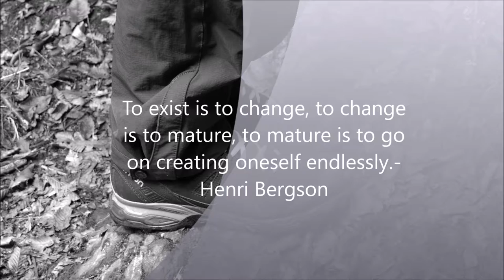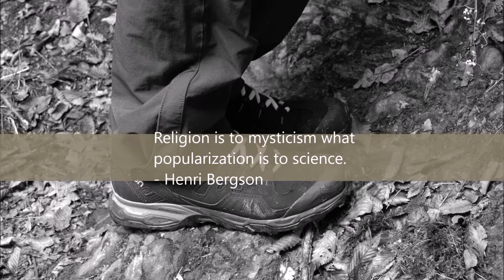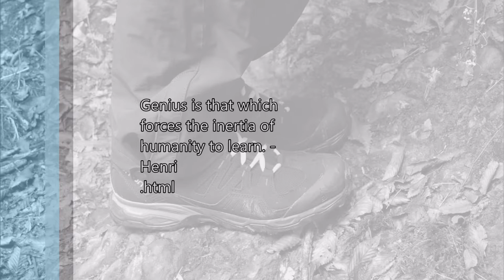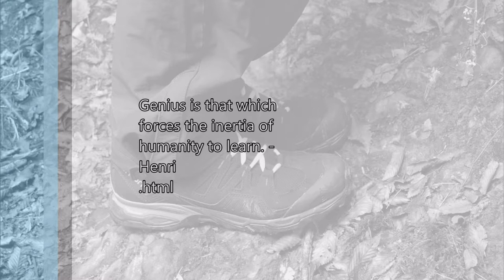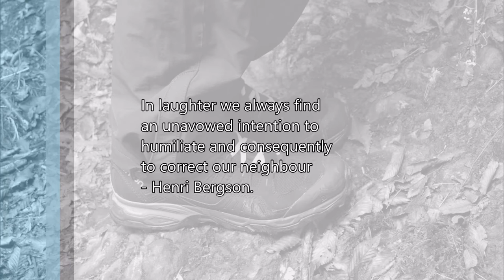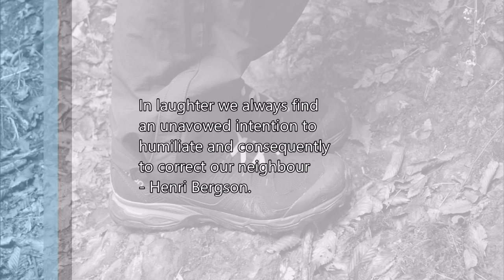Reading: Laughter by Henri Bergson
Reading and Analysis of Laughter by Henri Bergson